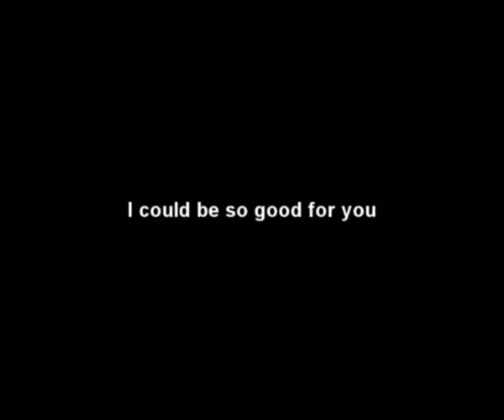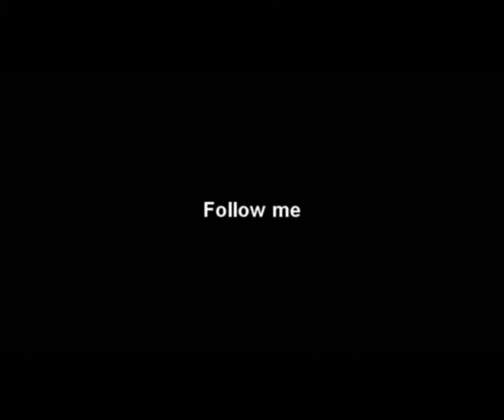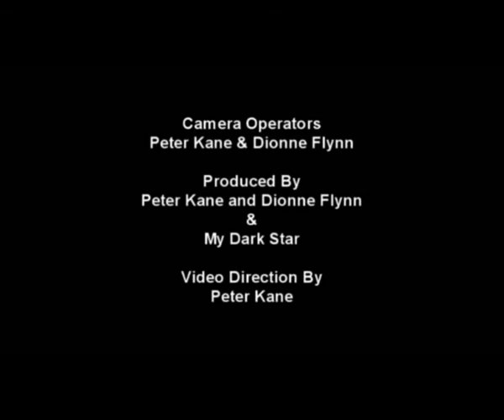My Dark Star - Love Cynics Anthem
Music video for My Dark Star's Love Cynics Anthem filmed in Krash at Venue in Newcastle Upon Tyne.
Video direction by Peter Kane.